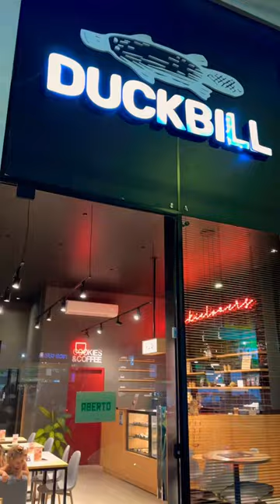Fui conhecer o Duckbill de Cambé